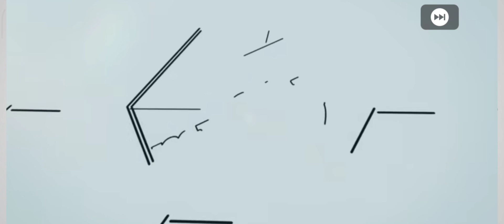700 Coins To Open Iconic Moment Chelsea Pack Opening PES 2021 Mobile 10/30/21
700 Coins To Open Iconic Moment Chelsea Pack Opening PES 2021 Mobile 10/30/21